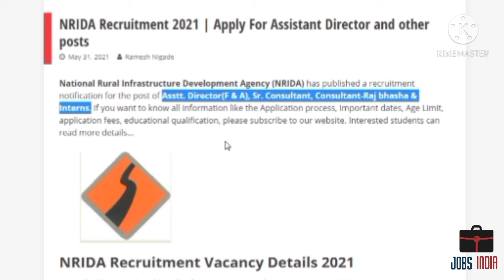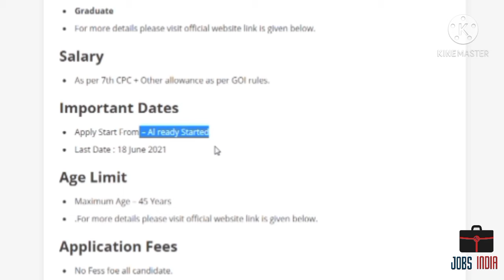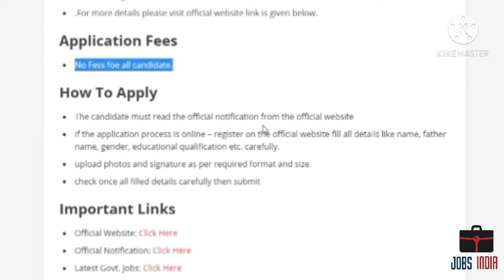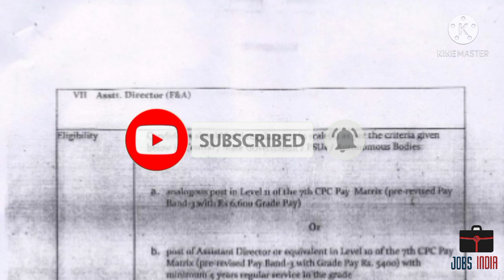ग्रामीण विकास मंत्रालय भर्ती 2021 | Gramin Vikas Mantralaya Bharti | Govt Jobs | Sarkari Naukari